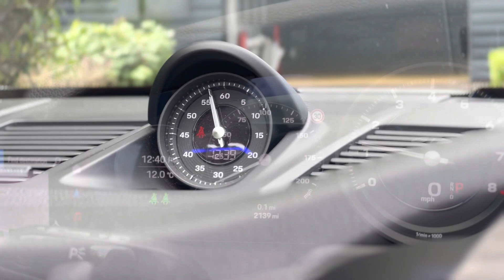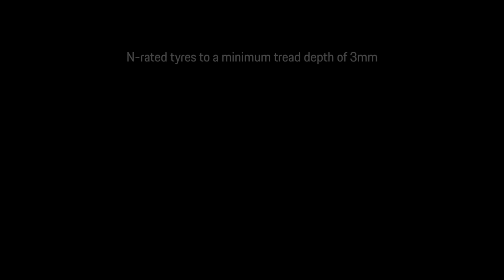911 Carrera GTS Cabriolet | Crayon